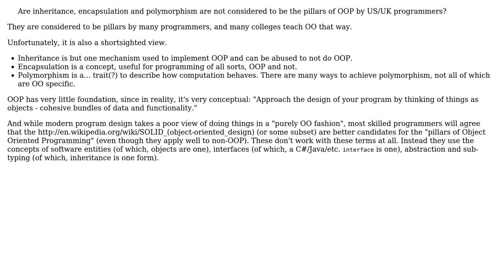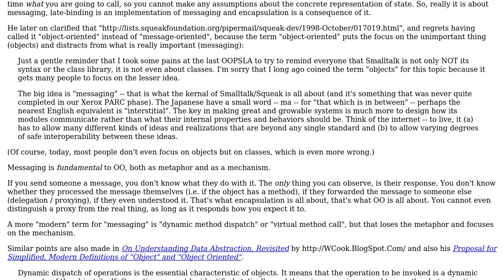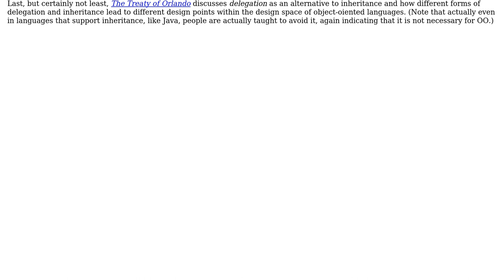Software Engineering: Why are inheritance, encapsulation and polymorphism not the pillars of OOP?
With thanks & praise to God, and with thanks to the many people who have made this project possible! | Content (except music & images) licensed under CC BY-SA | Music | Images & others | With thanks to user Telastyn user PaulD user Jorg W Mittag and the Stack Exchange Network Trademarks are property of their respective owners. You are responsible for your own actions.